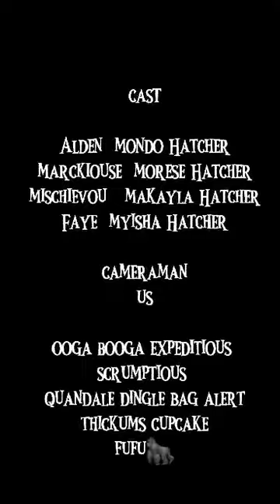Hatcher Kids 2nd Movie... A MUST WATCH!!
Edmund Hatcher